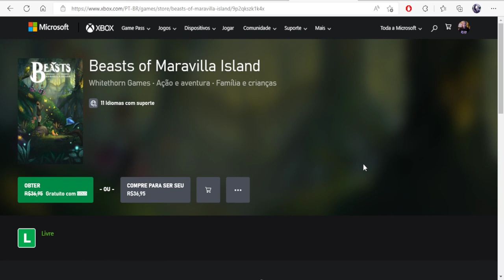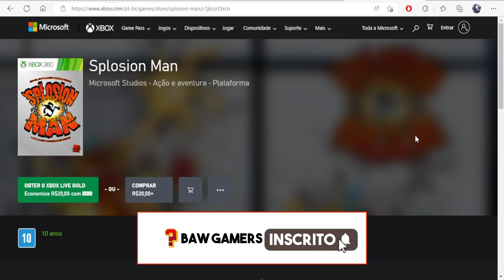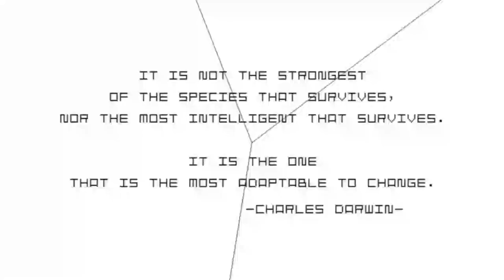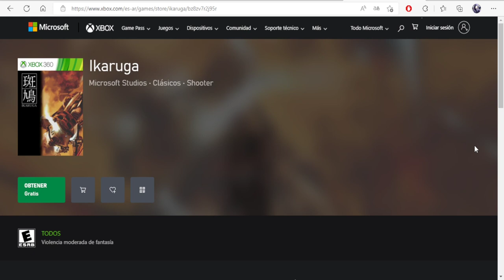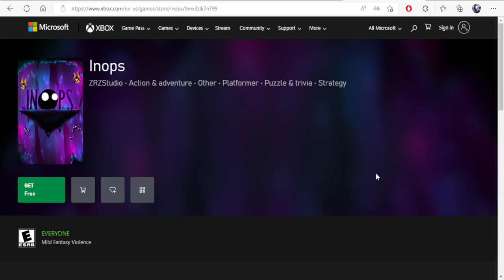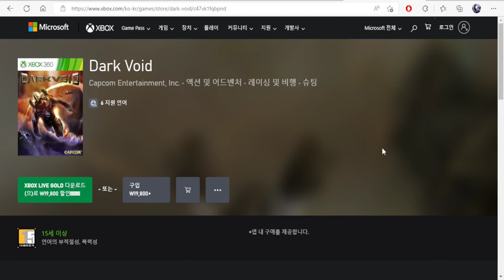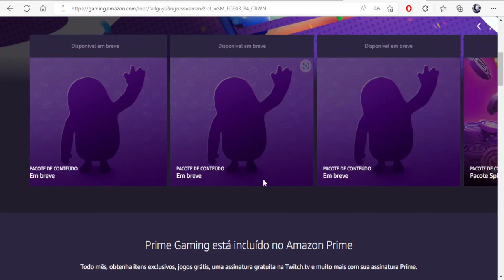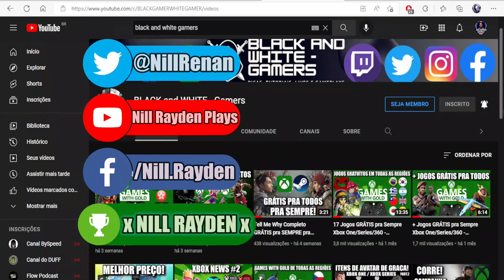11 Jogos GRÁTIS pra Sempre Xbox One/Series/360 - Games With Gold de TODAS as Regiões (Julho 2022)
Jogos:
▶️ Beasts of Maravilla Island (Brasil)
▶️ Thrillville: OTR (Brasil)
▶️ Splosion Man (Brasil)
▶️ Space Invaders: IG (Estados Unidos)
▶️ The Maw (Taiwan)
▶️ Metal Slug 3 (Israel)
▶️ Ikaruga (Argentina)
▶️ Port Royale 3 (Brasil)
▶️ Inops (Estados Unidos)
▶️ Dark Void (Coréia do Sul)
▶️ Fall Guys (Brasil)

Twitter Canal: @bawgamers
Gamertag: x NILL RAYDEN x
PSN ID: xNillRay